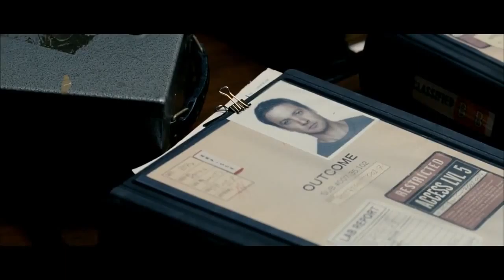The Bourne Legacy - Official Trailer 2012 HD